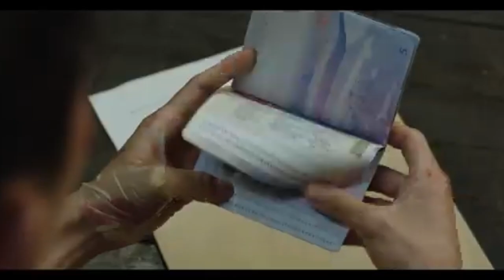映画『貴公子』(2024)予告編 巨額の遺産を巡って繰り広げられる壮絶な攻防戦を描く韓国アクションノワール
映画『貴公子』(2024)
巨額の遺産を巡って繰り広げられる壮絶な攻防戦を描く韓国アクションノワール
映画『貴公子』
原題 The Childe

《作品紹介》
「THE WITCH 魔女」シリーズのパク・フンジョン監督が、巨額の遺産を巡って繰り広げられる攻防戦を予測不能な展開で描いた韓国ノワールアクション。

《あらすじ》
フィリピンで病気の母と暮らすマルコ(カン・テジュ)は、アンダーグラウンドのボクサーとして日銭を稼いでいた。ある日、父の使いを名乗る男が現れ、一度も会ったことのない韓国人の父が自分を捜していることを知る。韓国へ向かう飛行機の中で、彼は自らを友達と呼ぶ見知らぬ男・貴公子(キム・ソンホ)と出会う。薄気味悪さを感じて逃げ出すマルコだったが、どこまでも執拗に追いかけてくる貴公子の狂気に追い詰められていく。

キャスト
キム・ソンホ
カン・テジュ
キム・ガンウ

スタッフ
監督 パク・フンジョン
製作 パク・フンジョン
製作総指揮 キム・ウテク

《レビュー》
「THE WITCH／魔女」シリーズの監督作品だと知って鑑賞。「貴公子」というタイトルと韓国ノワールということに惹かれたことも手伝って、興味深く見れで良かったし面白かった

貴公子役のキム・ソンホが良い。非情な殺し屋でありながらナルシストで笑顔をふりまき、コーラをストローで飲むなんて...。このサイコパスっぽい狂気のキャラクターがこの映画の最大の魅力かと。

新たなキャラが次々参戦して、どんどん風呂敷を広げまくるという、紛れもないパク・フンジョン監督らしい作品だったが、純粋に楽しめた。

パクフンジョン 監督